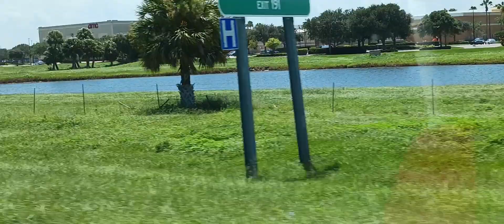Beautiful seanery at Vera lovely enjoy